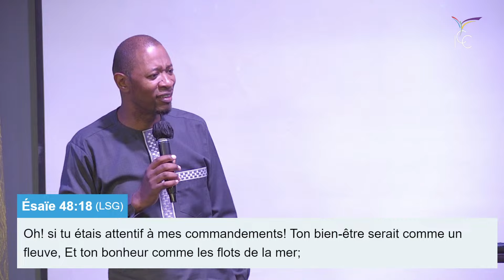FAIS SORTIR LES NATIONS QUI SONT EN TOI | Past Yann MANFOUNDOU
1er culte du Dimanche 04 Août 2024

Titre du message : 8 vérités pour aller encore plus loin
Orateur : Pasteur Yann MANFOUNDOU

Vidéo soumise aux droits d'auteurs ICC TV NORMANDIE.
Merci de ne pas l'exploiter sans notre accord.

IMPACT CENTRE CHRÉTIEN, ÉGLISE DE ROUEN.
Une église où l’amour de Dieu transforme des gens ordinaires en disciples de Christ.

📺 POUR RÉ-ÉCOUTER tous les messages précédents,
👉 rendez-vous sur notre page YouTube ICC TV NORMANDIE

📺 RETROUVEZ toutes les séries de nos enseignements

1 •VOUS DÉSIREZ PARTICIPER À UN CULTE DE CÉLÉBRATION À ICC ROUEN ?
Nous vous donnons rendez-vous tous les dimanches au 20 rue Blaise Pascal, 76 140 Le Petit Quevilly. Le 1er culte est à 09h00, le 2ème à 11h30 et le 3ème à 15h00.

2 • NOTRE PROGRAMME HEBDOMADAIRE :
Programme :
• Mercredi 19h30 : Allons en eaux profondes
• Jeudi 19h10 : Groupes d’impact
• Vendredi 19h30 : Atmosphère de prière prophétique
• Samedi 10h00 : Formations bibliques offertes (001,101,201)
• Dimanche 9h00, 11h30 & 15h00 : 3 cultes de célébration

3 • REJOIGNEZ LA COMMUNAUTÉ ICC EN NORMANDIE
Pour recevoir, en exclusivité, toute l’actualité de votre église local, rejoignez la communauté ICC en Normandie sur Télégram/

4 • VOUS VENEZ D’ACCEPTER JÉSUS

5 • VOUS SOUHAITEZ CONTRIBUER PAR UN DON OU UNE OFFRANDE

👍 Likez,
📢 Partagez,
💬 Commentez,